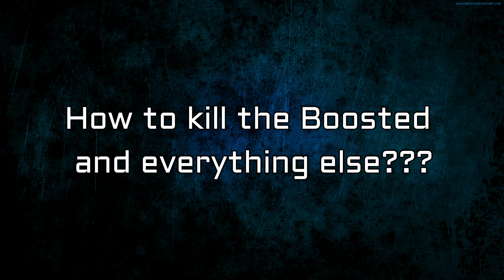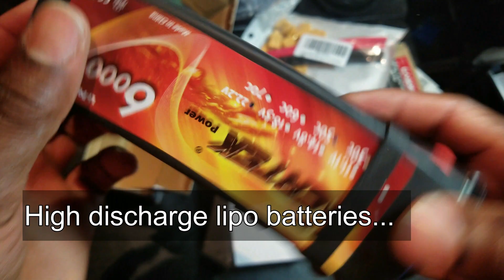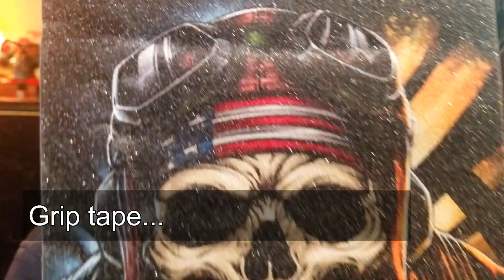HOW TO BUILD THE BEST DIY ELECTRIC SKATEBOARD? BOOSTED BOARD KILLER - Part #1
How to beat the boosted board? In this video, I show how to build a DIY electric skateboard that could reach almost twice the boosted board's speed, twice its range and torque.
In this setup, I used lipo batteries but I don't really recommend them. They are hard to work with as they are more prone to explosion especially under a longboard, due to high friction, rocks and curves. Be extra careful if you choose to use lipo batteries. (The higher the C rating, the more powerful your board will be).

* Lipo Batteries
* Remote control
* Bigger Wheels
* Spare bearings
* Plain Grip tape
* Bigger motors
* Heat gun
* Glue gun
* Glue Sticks
* Soldering iron kit
* AWG 10 wire
* XT90 connectors